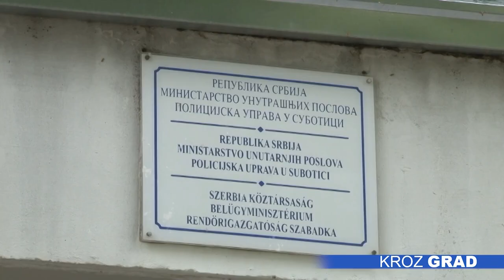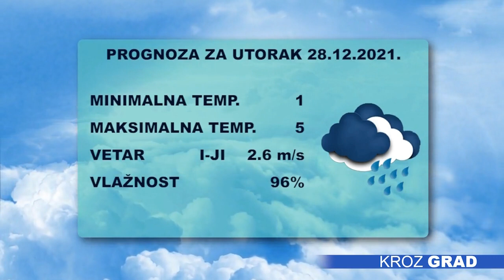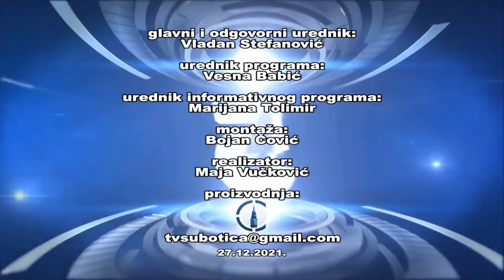Kroz grad 27.12.2021.